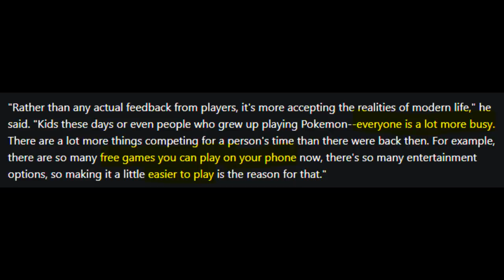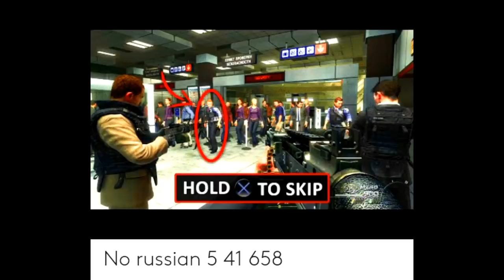5 Things Pokemon Could Learn From Monster Hunter Stories 2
00:00 Intro
00:28 1
04:38 2
05:28 3
07:39 4
10:00 5
14:15 Outro